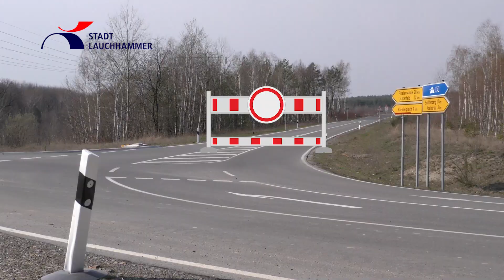L 60 nächster Bauabschnitt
Ab April wird ein weiterer Abschnitt der L 60 grundhaft erneuert. Dazu wird der Bereich zwischen Abzweig Lauchhammer-Ost / Kostebrau  und  Baustelle „Schwarze Keute“ voll gesperrt. Die L 60 in Richtung Lichterfeld / Finsterwalde ist über Kleinleipisch
zu erreichen.